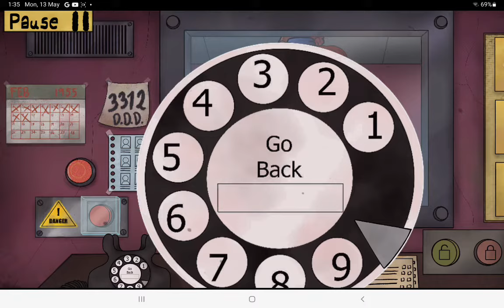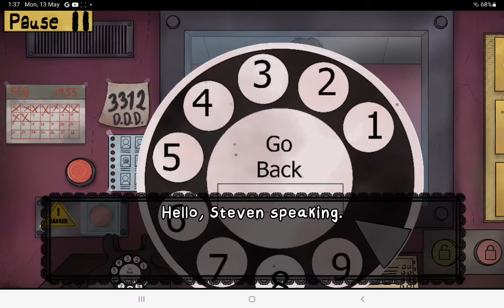playing that's not my neighbour but in mobile